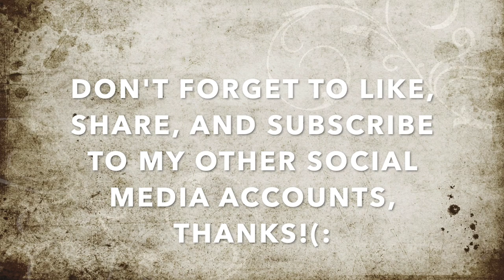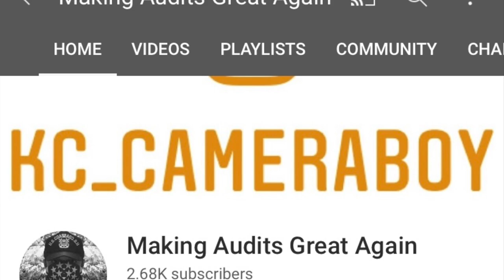Entitle Karen Comes Out Barking Orders & Directives, Demands For Our Arrest-1st Amendment Audit